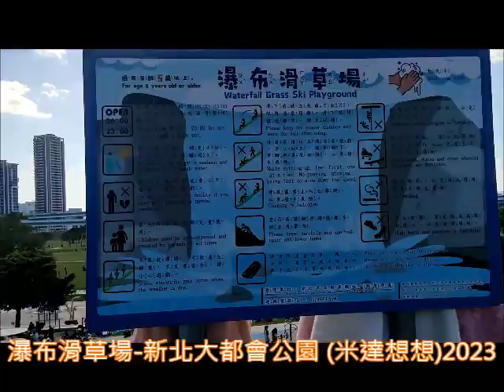瀑布滑草場 小朋友的熱愛 (Waterfall Grass Ski Playground)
新北市大都會公園內 全臺最大全齡共融的堤坡滑梯樂園，全區共有31座大小型溜滑梯、100多組遊樂設施，不僅是讓孩子從早到晚玩到瘋狂的遊樂聖地，也是大人與孩子一起玩樂紓壓, 野餐去的好所在！
開放時間從上午6點到晚上10點，
台北捷運中和新蘆線到達(三重出口1 )
(國道1號)：中山高速公路於三重交流道下直走重陽路4段→右轉新北大道一段→右轉疏洪東路2段經由10號越堤道即可進入新北大都會公園。
(國道3號)：北二高於中和交流道下接64快速道路三重出口→右轉新北大道一段→右轉疏洪東路2段經由10號越堤道即可進入新北大都會公園。